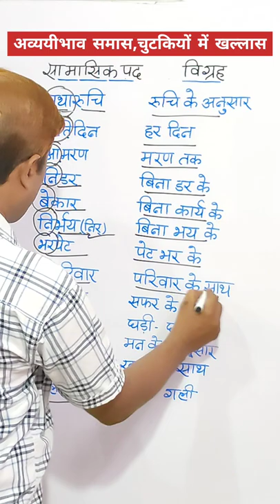अव्ययीभाव समास पहचानने की ट्रिक।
Your Queries-
अव्ययीभाव समास
अव्ययीभाव समास ट्रिक
अव्ययीभाव समास के उदाहरण
अव्ययीभाव समास की परिभाषा
अव्ययीभाव समास के 20 उदाहरण
अव्ययीभाव समास की पहचान
avyayibhav samas
avayayibhav samas in hindi
avayayibhav samas trick
avyayibhav samas ke udaharan
avyayibhav samas class 10
avyayibhav samas hindi grammar
avyayibhav samas class 8
avyayibhav samas class 9
avyayibhav samas class 7
avyayibhav samas in hindi trick
avyayibhav samas ko kaise pahchane